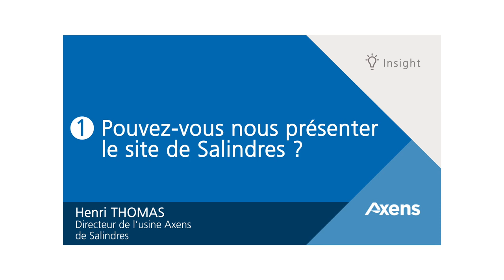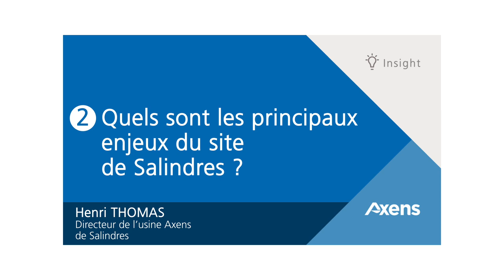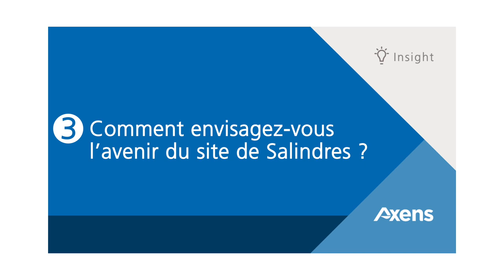3 questions à Henri Thomas, directeur de l'usine Axens de Salindres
Le site de Salindres est l’un des 7 sites industriels de fabrication de catalyseurs et d’adsorbants d’Axens. Quels sont les enjeux principaux du site de Salindres aujourd'hui ? Et demain ?

Henri Thomas, directeur de l'usine Axens de Salindres revient sur ces questions dans une interview tournée sur place.